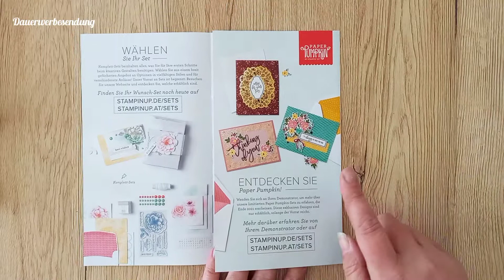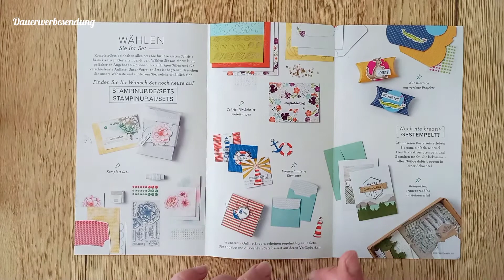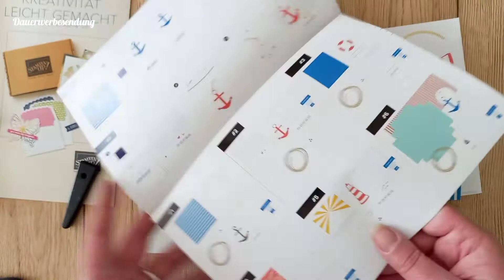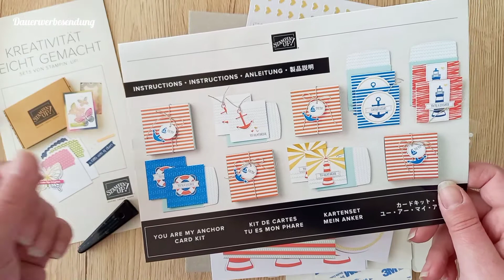Neue Kartensets von Stampin'Up! Mein Anker - Unboxing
Ab 1. Juni gibt tolle neue Kartensets mit und ohne Stempel.

Jeden Tag packe ich mit euch jetzt ein Set in einem Video aus.
Heute: Mein Anker

Das Video mit Karten Ideen etc. außerhalb der "vorgeplanten" Karten und Verpackungen kommt separat.

Am 1.6.2021 gebe ich um 20Uhr eine Sammelbestellung auf.

Bleibt gesund
Eure Yessy